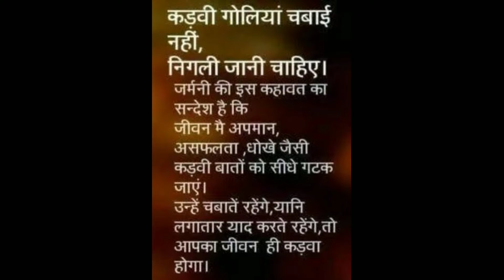MOTIVATION | मोटिवेशन |shorts|# firstshorts| by vivekanand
ghalib
gulzar
modi
rahat indori
abul fazal
ar rahman
amazing videos
interesting videos
best shayari
whatsapp status